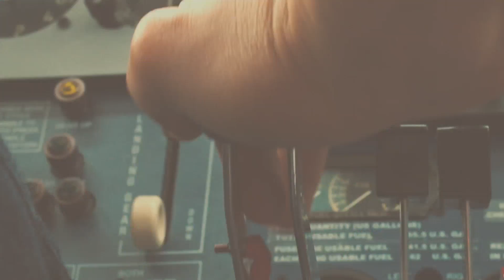トム・クルーズ＆ダグ・リーマン監督がふたりで熱弁!!映画『バリー・シール／アメリカをはめた男』本編映像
1970年代、大手航空会社の天才パイロットとして活躍し、その後CIAからスカウトされ、さらに麻薬の密輸で莫大な財産を築き全米中に衝撃を与えた実在の人物＝バリー・シールの激動に満ちた人生を描き出す映画『バリー・シール／アメリカをはめた男』。

『キャッチ・ミー・イフ・ユー・キャン』や『ウルフ・オブ・ウォールストリート』等でも描かれてきた実在のカリスマ的主人公たちをはるかに凌ぐ、“アメリカ史上最もぶっ飛んだ男”の嘘のような激動の人生のすべてを、スリル、アクション、コメディ満載で描き出す今秋必見のクライム・アクション・エンターテインメント大作です！バリー・シールを演じるのは、自ら本作の制作を熱望していたトム・クルーズ。監督は『ボーン・アイデンティティー』、『Mr.＆Mrs.スミス』などで知られるエンターテインメント映画の巨匠・ダグ・リーマンで、世界中でメガ・ヒットを記録した『オール・ユー・ニード・イズ・キル』以来となる最強の2人が再びタッグを組んだ意欲作となっている。
この度、バリー・シールを演じたトム・クルーズと監督を務めたダグ・リーマンが、実在したバリー・シールの魅力を2人でこれでもかと語りつくす豪華特別映像が到着!!!

天才的操縦スキルを持っていたことをきっかけにただの旅客機のパイロットから、CIAや麻薬王相手に巨額の富を荒稼ぎするようになっていくバリー・シールのまるで嘘のようなぶっ飛んだ人生が描かれる本作。

今回解禁されたのは、そんなバリーの生き様に感銘を受け、 本作の映画化を決定したというトム・クルーズとダグ・リーマンが、誰からも愛され、ヒーローのように親しまれていたバリーの魅力について二人きりで熱く語りつくす超豪華な特別映像！映像内では、政治に無関心で、どこにも属さず、ただ気にするのは飛行機を飛ばすための積み荷の重量だけというクレイジーなバリーの性格と、実際にあったといわれる飛行機乗りパクエピソードでのバリーのぶっ飛びっぷりに、思わず笑いが止まらなくなる二人の姿が映し出されている!!
2017年10月21日公開